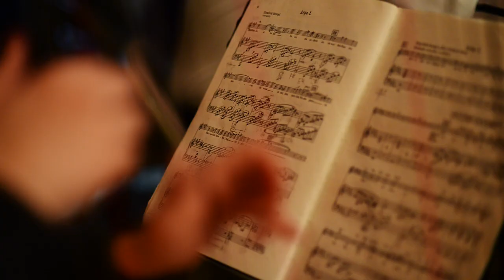Backstage with the Lowell House Opera at Harvard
Every year, the ornate chandeliers and checkered floors of the Lowell House dining hall witness a dramatic transformation, known well to local-dwellers yet practically undetectable to the outside world. As diners are quietly asked to finish their meals, and their tables and chairs hauled away, the room is swiftly reborn as a fully staged opera theater.

This is the home of the Lowell House Opera, the longest continually performing opera company in New England, in operation since 1938. The dining hall metamorphosis is one of many “details” that students manage in order to put on a conservatory-level performance every year, like this year’s production of the Richard Strauss opera, Ariadne Auf Naxos.

Organized by an eclectic group of students, community members, and professional artists – all volunteers – the opera offers students the opportunity to learn on the job while rubbing shoulders with seasoned professionals who are accustomed to, and expect, conservatory-level results.

The outcome is a spectacular and intimate annual performance, in the very room that hosted breakfast, lunch, and dinner for students earlier that day.